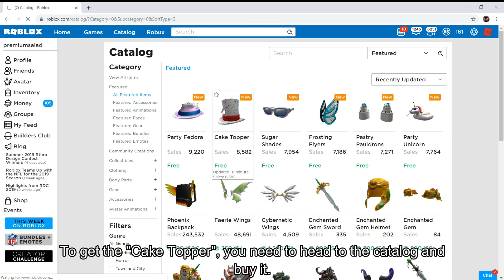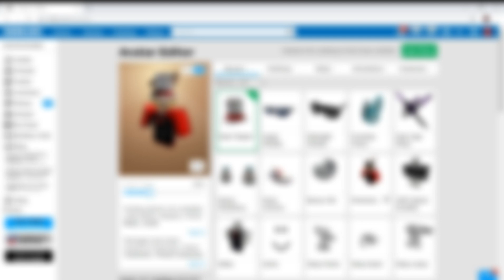[FREE ITEM] How to get the CAKE TOPPER! [ROBLOX]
In this video, ill be telling you guys how to get the Cake Topper!